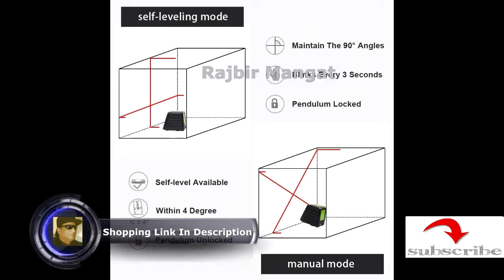Huepar Self Leveling Laser Level 150ft 45m Outdoor Cross Line Laser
Huepar Self-Leveling Laser Level 150ft/45m Outdoor Cross Line Laser, Selectable Laser Lines, Level with Vertical Beam Spread Covers of 150°,360°Magnetic Base and Battery Included-BOX-1R (Red)